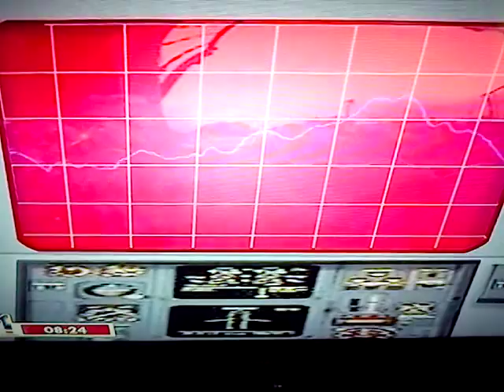Raihan Rangerz part 4